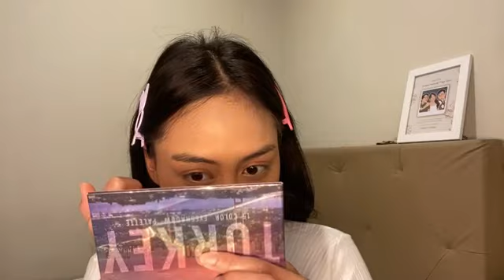Live Showroom Sisca JKT48 - 11-5-22